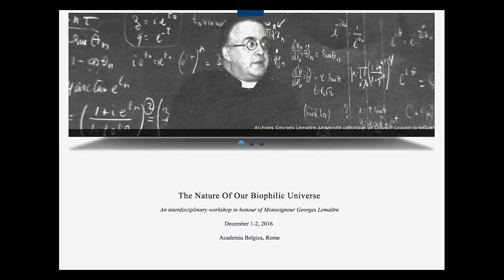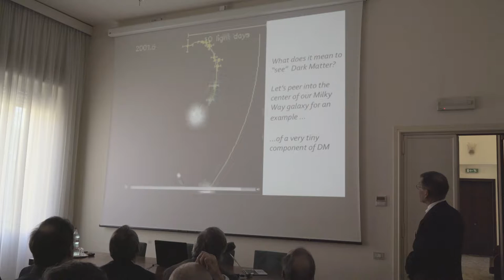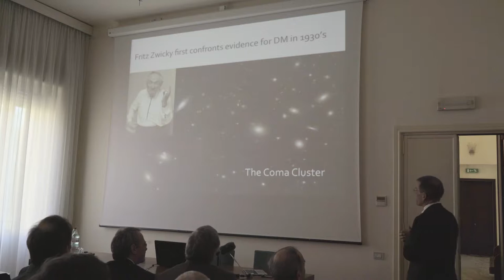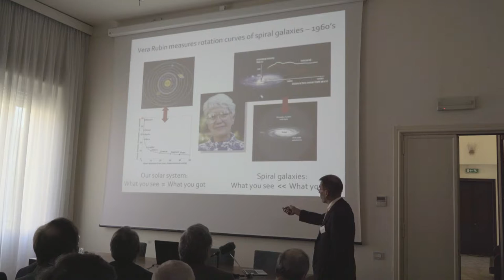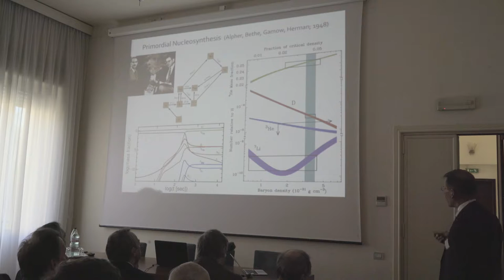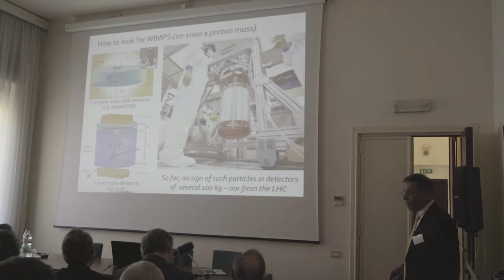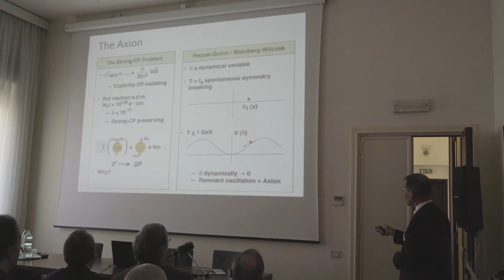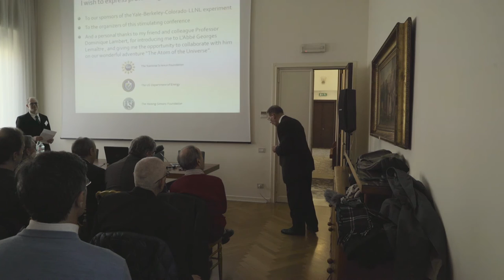Karl Van Bibber - The Dark Matter of the Universe: Evidence and Quest for Identification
Lemaitre's cosmology, his powerful command of the mathematics of classical mechanics, and his penchant for large-scale computation on the early calculating machines uniquely positioned him later in his career to develop sophisticated insights into structure formation of galaxies and clusters. This talk will undertake a much more modest project, namely to outline the basic observations which compel our conviction that the predominant form of matter in the Universe responsible for this structure formation is in a dark, or unseen form, and likely of an exotic, or non-baryonic form. Finally, the main experimental avenues to discovering the identify of this dark matter will be briefly discussed, ending on an optimistic note that we may well know the answer within a decade.